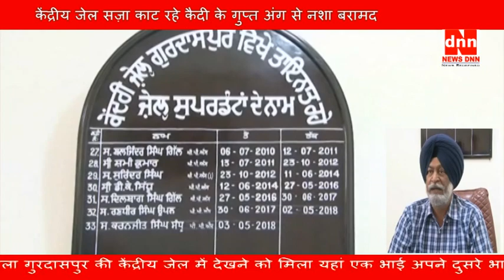केंद्रीय जेल सज़ा काट रहे कैदी के गुप्त अंग से नशा बरामद